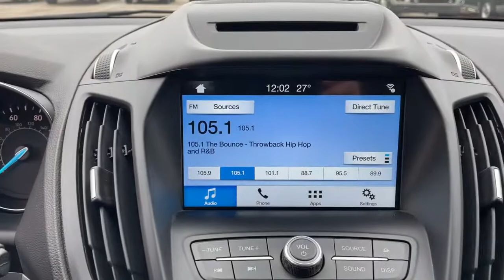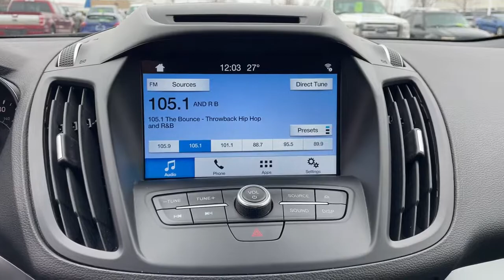2018 Ford Escape Sterling Heights, Warren, Utica, Troy, MI Romeo LP33870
Ingot Silver Used 2018 Ford Escape available in Sterling Heights, Michigan at Suburban Ford of Sterling Heights. Servicing the Sterling Heights, Warren, Utica, Romeo, Troy, MI area.

SEL trim Ingot Silver exterior and Charcoal Black interior. GREAT MILES 26140! EPA 28 MPG Hwy/21 MPG City! Heated Leather Seats Back-Up Camera Power Liftgate Alloy Wheels Turbo Charged. KEY FEATURES INCLUDE: Leather Seats Power Liftgate Heated Driver Seat Back-Up Camera Turbocharged. Ford SEL with Ingot Silver exterior and Charcoal Black interior features a 4 Cylinder Engine with 179 HP at 6000 RPM*. EXPERTS REPORT: Brake performance is solid and consistent. The Escape is very stable even during our panic-simulation stop tests. In everyday driving the brakes offer linear response and feel. -Edmunds.com. Horsepower calculations based on trim engine configuration. Fuel economy calculations based on original manufacturer data for trim engine configuration. Please confirm the accuracy of the included equipment by calling us prior to purchase.